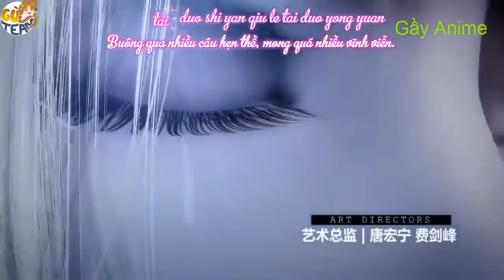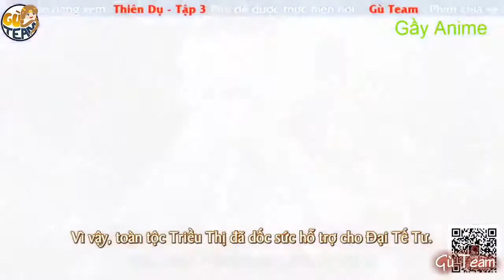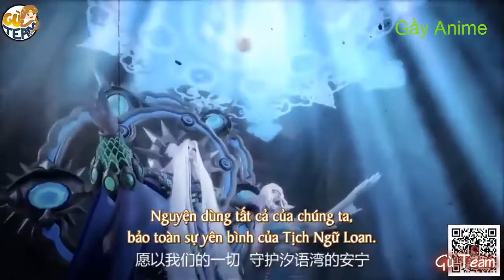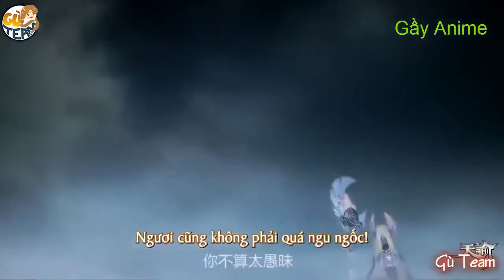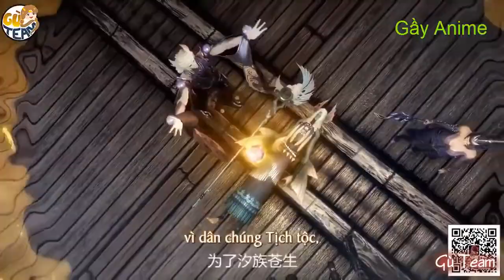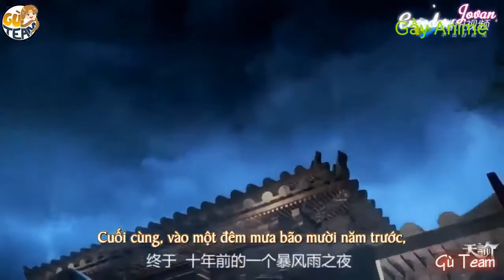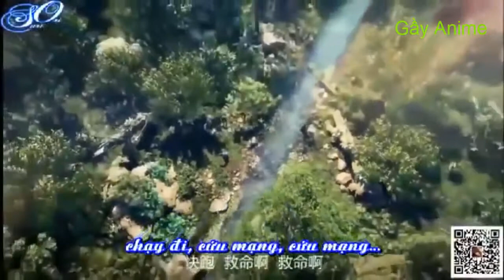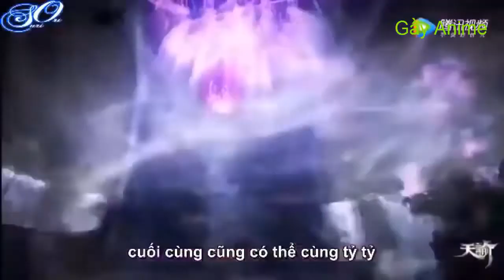Thiên Dụ Phần 1 full hd Phim hoạt hình 3d trung quốc hay nhất 2022 phim hay